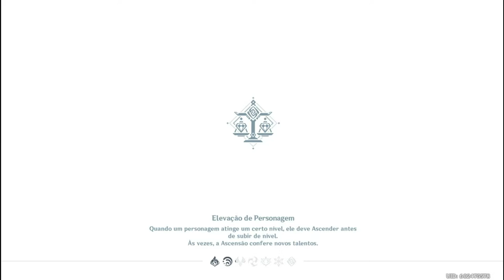Genshin Impact: O País no Meio de Monólitos parte 6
Zhongli parece um conhecido meu que nunca tem dinheiro para inteirar no lanche.